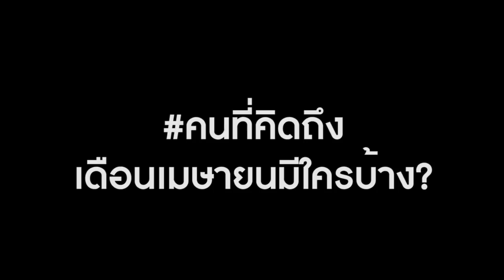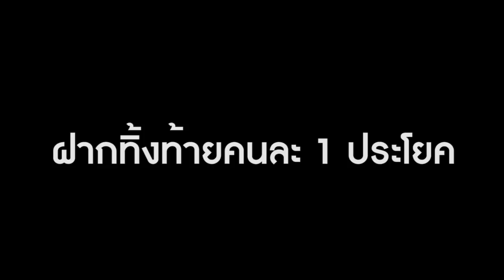ใต้โต๊ะทำงาน ปรากฏการณ์คนที่คิดถึงPart3 ครูอาย / ออย นักกฎหมาย / โอปอลิส / สิรามณี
รวบมาให้ดื่ม เอ๊ย! ดูกันแบบหนำใจ กับ4 สาวคนที่คิดถึงของเรา
ครูอาย น้องออย โอปอลิส และสิรามณี บอกเลยว่า ดีใจจนตัวเชค
พรีเมียมเหมือนกาแฟคั่วบดละเอียด

ติดตามความสนุกของ ใต้โต๊ะทำงาน ได้ทุกวันพุธประมาณ 19.15 น. ทาง

ติดตามทุกความเคลื่อนไหวของช่อง ChillOnline ได้ที่
IG ChillOnline | @ChillFMfanpage
Twitter ChillOnline | @ChillFMfanpage